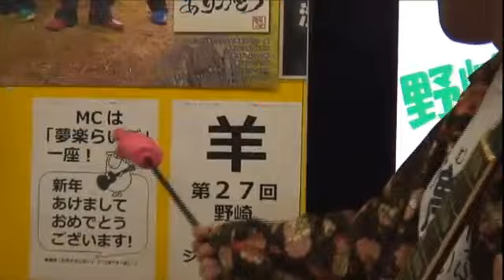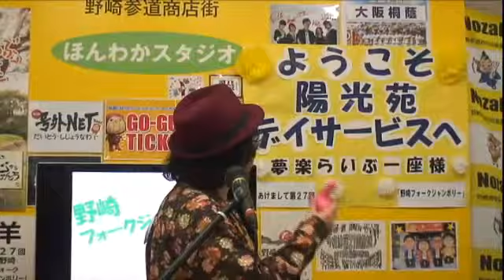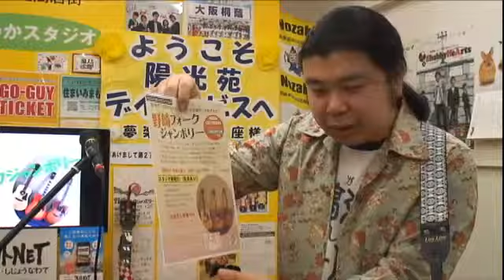第27回 「夢楽らいぶ」一座の野崎フォークジャンボリー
「夢楽(むがく)らいぶ」一座とは！2002年7月より出張・訪問「出前ライブ」を開始！【老人ホーム・福祉施設・作業所・病院・学校・ホテル・温泉・テレビ局・植物園・お祭り・美術館等等】ありとあらゆる所で、自分達の作詞・作曲のオリジナル曲のギター弾き語りショーで日々、唄い続けております。「夢」は、紅白歌合戦に出場すること、それが！僕達「夢楽(むがく)らいぶ」一座で、御座います。